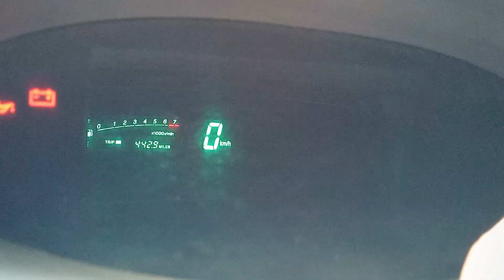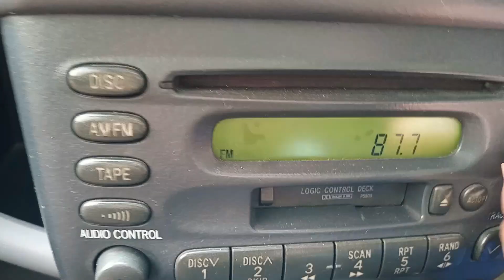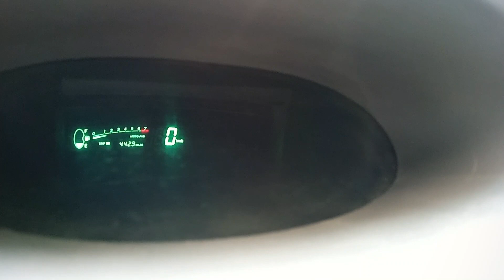Toyota Vitz (1999) Detail Review || Price, Specs & Features || Pak Rides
Toyota Vitz
(1) Engine: 1.0Litre (Manual) VVT-i
(2) Suspension: Front: Wishbone, Rear: Trailing
(3) Brakes: Front: Ventilated Disc, Rear: Drum
(4) Fuel Tank Capacity: 42 Litre
(5) Average: 14-16km (Depend upon your driving)
Special Thanks to Ibrahim Motors
If You Want to buy Visit Ibrahim Motors Showroom
Abdul Rehman
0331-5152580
Price: 10Lac